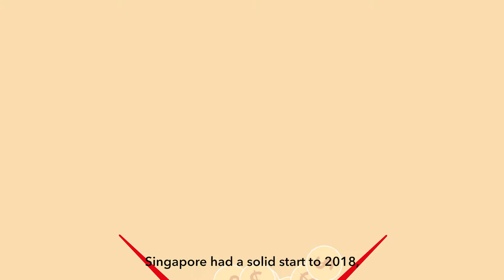Economic Insight South East Asia Q2 2018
South-East Asia economies are expected to experience milder growth in 2018, despite a solid start to the year.